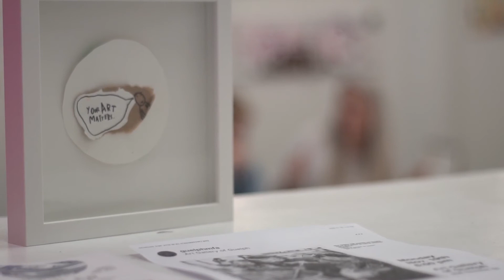Animation & Illustration Portfolio Summer Camp by PortPrep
Are you dreaming of studying animation at Sheridan or Calarts? Come to Animation Camp with PortPrep this Aug! It's an intensive 2 week bootcamp for students who are serious about their goal of getting accepted into Sheridan Animation or other top ranked animation programs like Ringling. Our students have been accepted to Sheridan, Calarts, Ringling, SVA, Pratt, Parsons and more! Aug 6 to 18 2019! There's still room for you! Go to PortPrep.com to find out more!